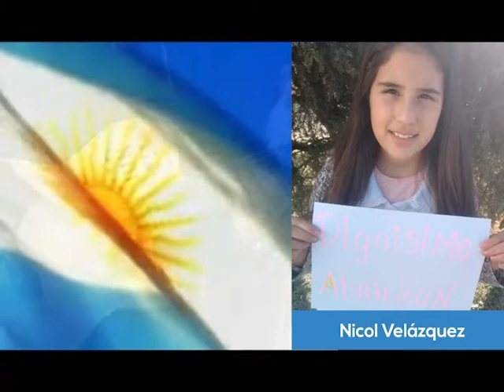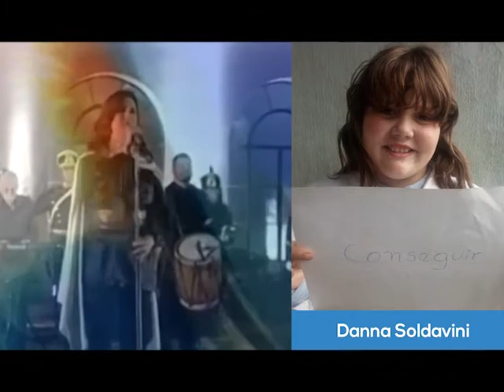Alumnos de Tercer año de la Escuela Nº 11